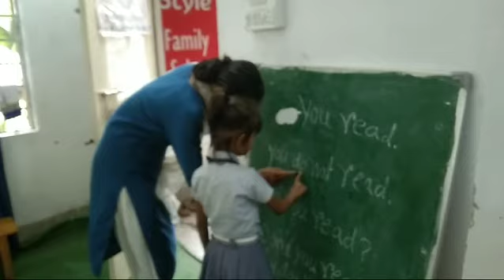rising sun public school kadamtala e Class Ukg